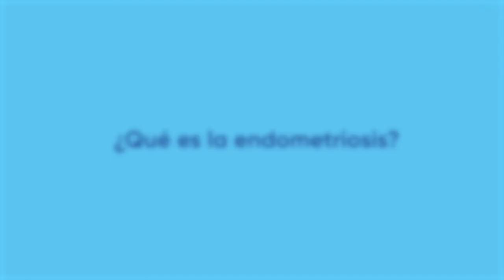¿Sabías qué es la Endometriosis?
Dolor Menstrual Crónico, no lo normalices, puede ser Endometriosis.